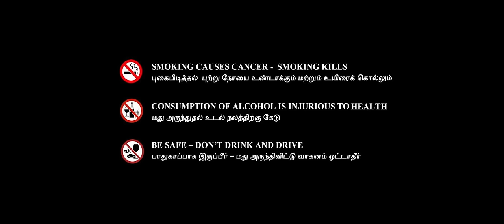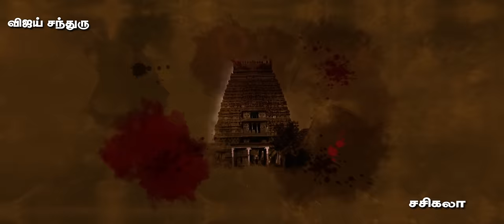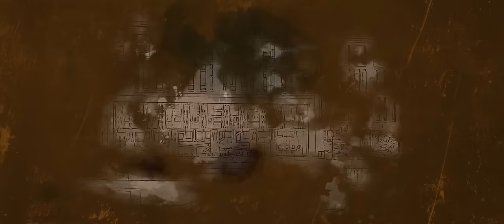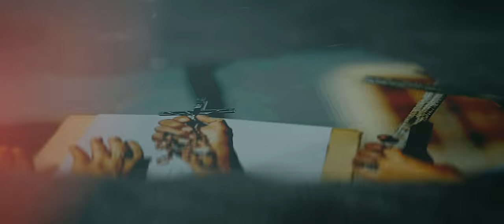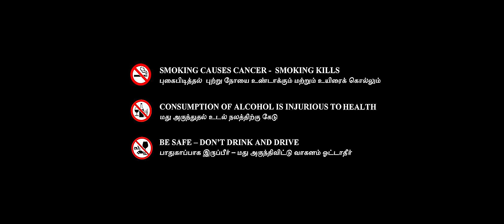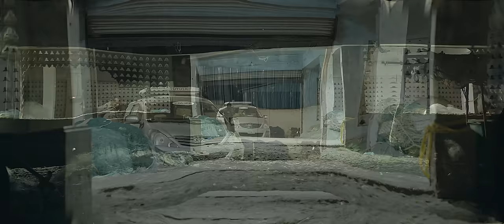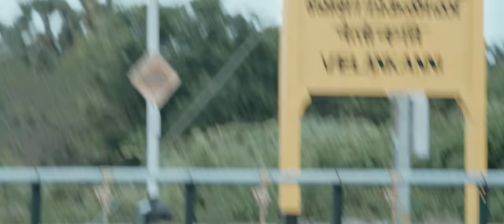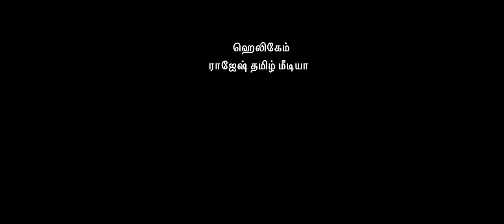கிடுகு - Kidugu (2023) - Full Movie 4K | Veera Murugan | Vinoth | Dharsini | Brilla Bose Thamarai TV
கிடுகு - Kidugu (2023) - Full Movie 4K | Veera Murugan | கல்லூரி VINOTH | Dharsini | Brilla Bose | Thamarai TV

Producer & Director

VOLUNTARY CONTRIBUTIONS:

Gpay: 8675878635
Or you can send the amount to Account
Account name :  V. Veeramurugan
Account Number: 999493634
Bank: Indian bank
Branch: TVS Nagar
IFSC code: IDIBOOOTO75

பல்வேறு தடைகளை முறியடித்த கிடுகு சங்கிகளின் கூட்டம் படத்தை தாமரை டிவி பெருமையுடன் வழங்குகிறது.